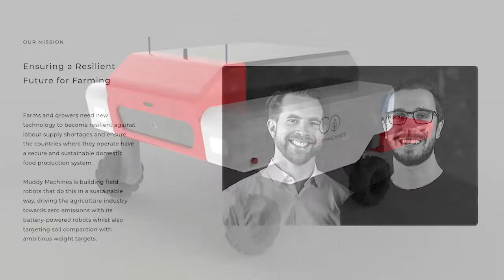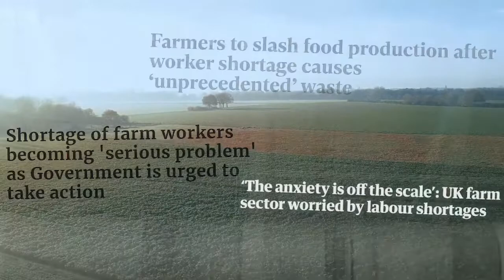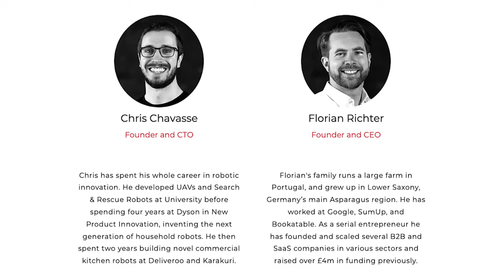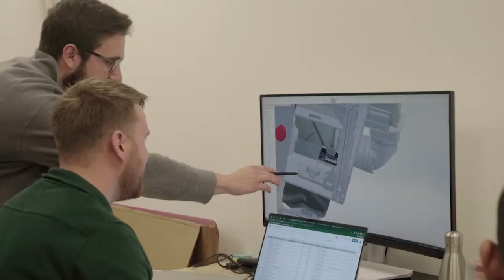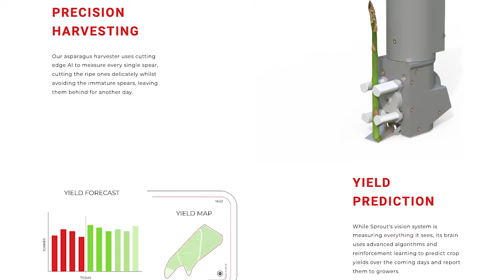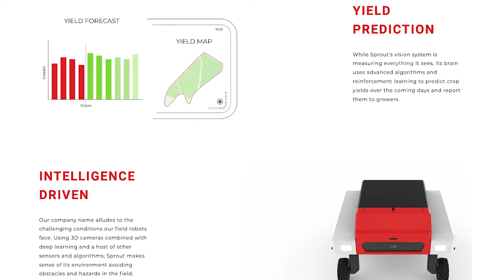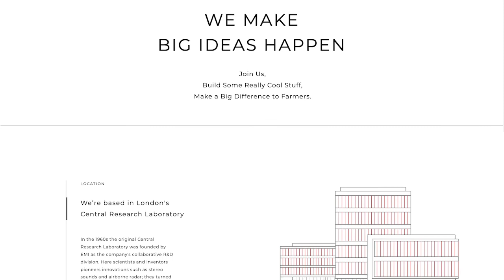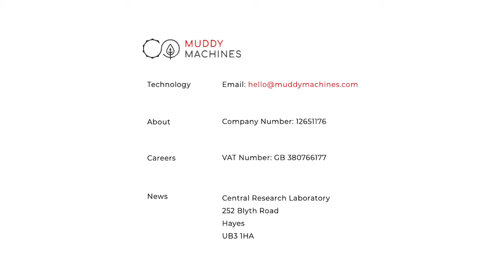Muddy Machines Interview with Florian Richter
Data scientist and machine learning engineer Florian Richter has experience creating algorithms and data models for a variety of applications, including natural language processing, computer vision, and predictive analytics. He is renowned for his work on deep learning models and how it may be used for computer vision and the interpretation of medical images.

Richter graduated with a Bachelor of Applied Science in Computer Science from the University of Applied Sciences Berlin before going on to acquire a Master of Applied Science in Computer Science from the Technical University of Munich. Since then, he has held a number of posts in both academia and industry, most notably those of research scientist at Siemens Healthineers and data scientist at Zalando SE.

The International Conference on Computer Vision (ICCV), the Conference on Neural Information Processing Systems (NeurIPS), and the Journal of Machine Learning Research are just a few of the prestigious conferences and journals in the field of machine learning where Richter has published a number of research papers over the course of his career (JMLR).

The creation of deep learning models for semantic and instance segmentation in computer vision, as well as the application of generative adversarial networks (GANs) for data augmentation and medical picture synthesis, are just a few of Richter's major contributions to the field of machine learning.

Richter is involved in advancing inclusiveness and diversity in the machine learning community in addition to his academic achievements. He has mentored members of underrepresented groups in STEM fields and has organized conferences and seminars aimed at fostering inclusivity and diversity in the industry.

Overall, Florian Richter is a highly esteemed data scientist and machine learning researcher who has significantly advanced the fields of computer vision and machine learning. His work has advanced the state-of-the-art in deep learning models and their applications in numerous fields, and his support of diversity and inclusion has aided in building a more hospitable and inclusive environment for all.

Philip English

Welcome to the Robot Philosophy Podcast, where we keep you up to date on the latest news, reviews and anything new in the robot world. Right. Hi, guys. It’s Philip English. RoboPhil from Robot Philosophy podcast. We’re here today with Florian from Muddy Machines just to learn a little bit more about Muddy Machines and what their team is up to. I probably kick off straight away. Could you give us just a general intro flooring, obviously, what Muddy Machines is about?

Florian Richter

Yeah, of course, Phil, thanks for having me on. Pleasure to be here. I’ve seen lots of your videos so far. Very interesting founders on there. Yeah. So, Muddy Machines is an act tech? Robotics company. We build robots that are about like 180 x 180 big, so quite sizable machines. Here’s a cat picture of what Sprout looks like. And these robots. Why do we do what we do? There is a massive labor shortage in farming. I mean, all robotics companies, I guess, tackle labor shortages in one way or another, but in farming, we’re really coming to a place where growers are stopping the production of certain crops because they are too labor intensive. You have something like 50, 60% of the production cost being labor. If you can’t get your seasonal labor force in because of Brexit, because of COVID and general, the price that you can pay per hour isn’t exactly going up. With supermarket price pressures exerted on growers, you just end up with what grows from telling us a 30% to 50% shortage of labor force. Right. And then you’re sitting on your crop nets that you’re rotting away in the field. It’s actually a great weather this year for some growers.